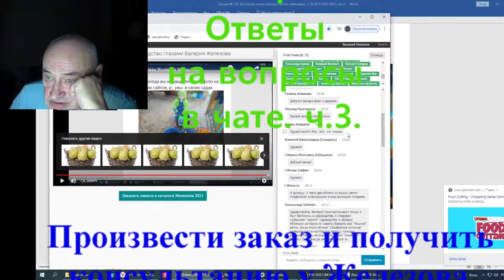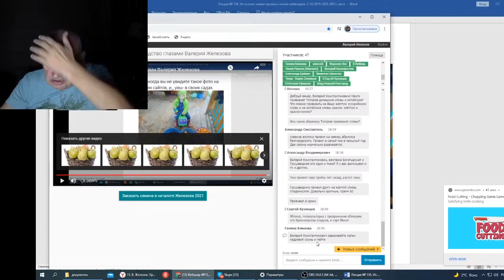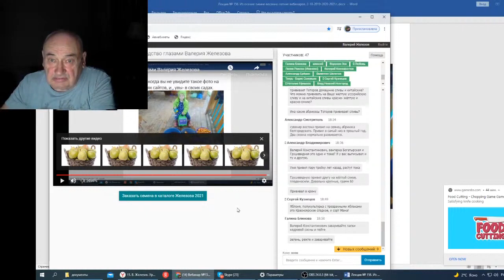Железов В Вебинар 156 Ответы на вопросы в чате ч 3